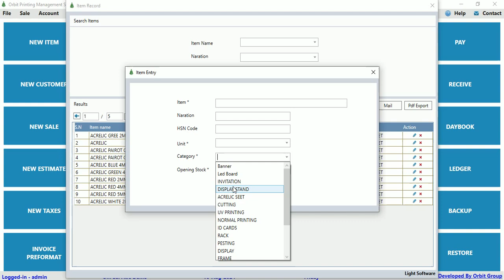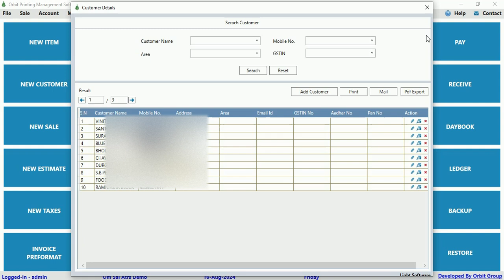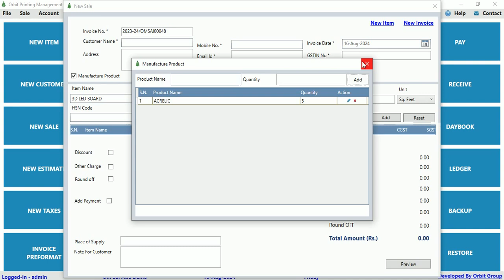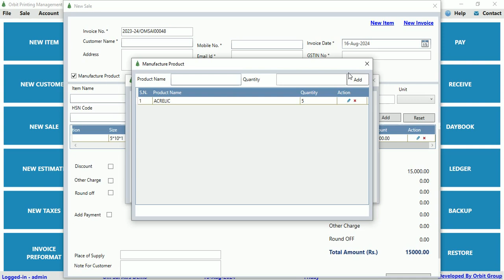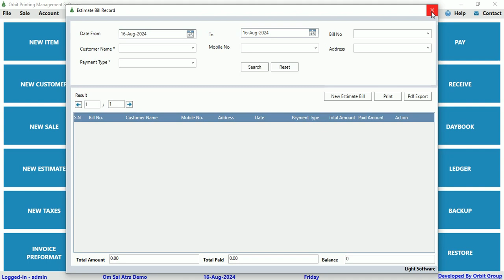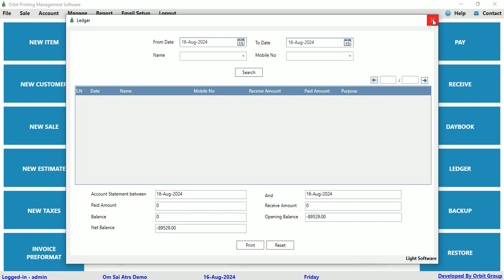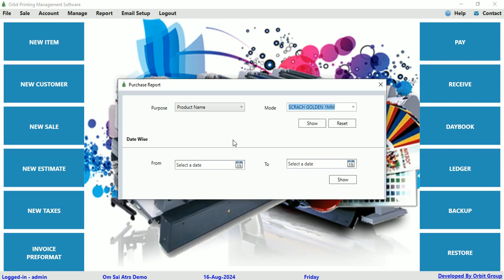₹4,999 Best Print Business Management Software | Streamline Printing Operations with oRRbit | Hindi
🎨 oRRbit Print Shop Management Software - Optimize Your Printing Business for Just ₹4,999!

Are you seeking an efficient solution to streamline your print shop operations? Our Print Shop Management Software is tailored to enhance productivity and seamlessly manage all aspects of your printing business.

✨ Key Features:
✔️ Comprehensive Sales Management: 📈 Handle sales, purchases, and estimates with ease.
✔️ Order Tracking: 🚚 Monitor orders from initiation to completion, ensuring timely delivery.
✔️ Cost Estimation: 💵 Accurately estimate costs to maintain profitability.
✔️ Inventory Control: 📦 Manage stock levels effectively to prevent shortages or overstocking.
✔️ GST Compliance: 🧾 Generate GST-compliant invoices effortlessly.
✔️ Customer Management: 👥 Maintain detailed customer records for personalized service.
✔️ Reporting Tools: 📊 Access insightful reports to make informed business decisions.

🎯 Affordable Pricing:
💰 One-Time License Fee: ₹4,999.
🛠️ Optional Yearly Support: ₹1,500/year for installation, training, and bug fixes for seamless operations.

💡 Why Choose oRRbit?
✅ User-Friendly Interface: 🖥️ Designed for ease of use, requiring minimal training.
✅ Offline Functionality: 📶 Operates without an internet connection, ensuring uninterrupted access.
✅ Dedicated Support: 🤝 Our team can assist you with any queries or issues.

📽️ Watch the demo now to see how oRRbit can transform your print shop management!